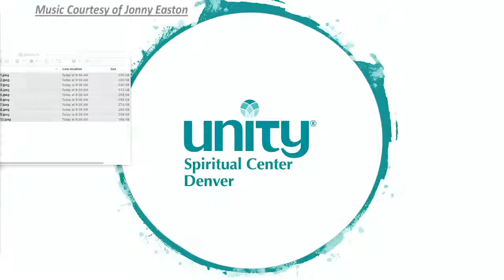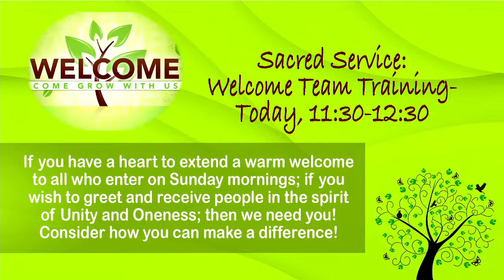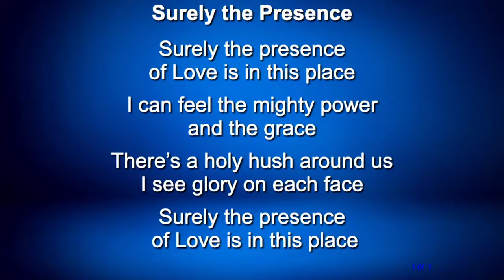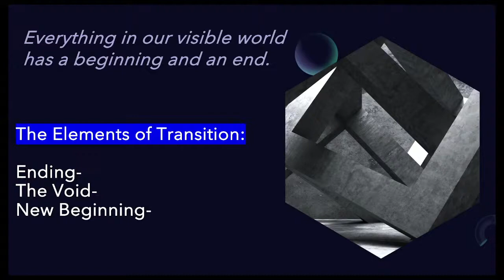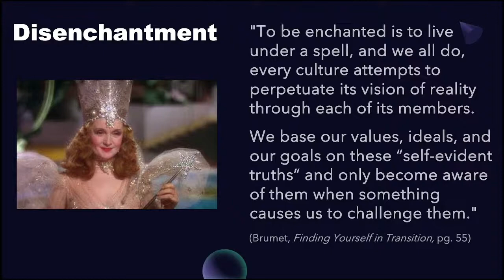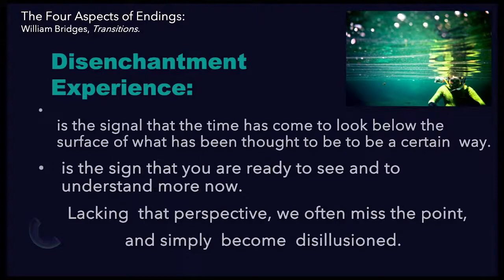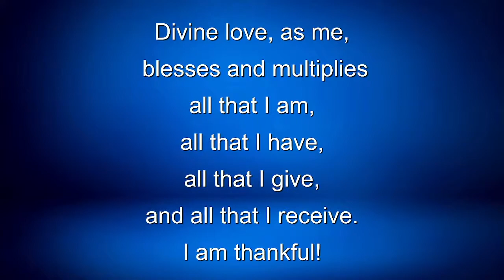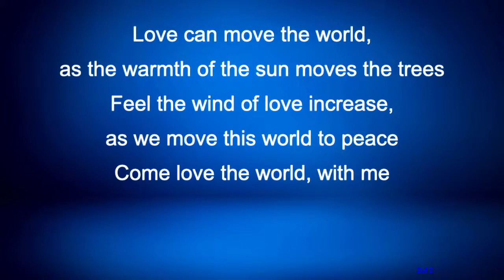Debriefing Disenchantment | Unity Spiritual Center Denver | 03.20.2022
Led by Spiritual Leader Trish Morris with
Bettmin & Halpin providing our musical inspiration.